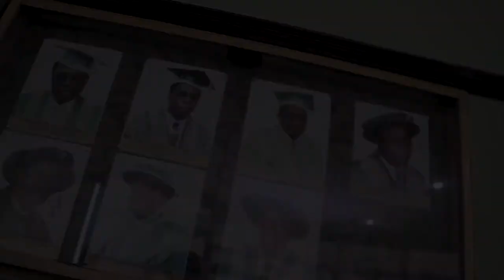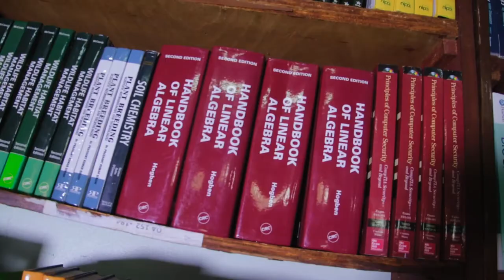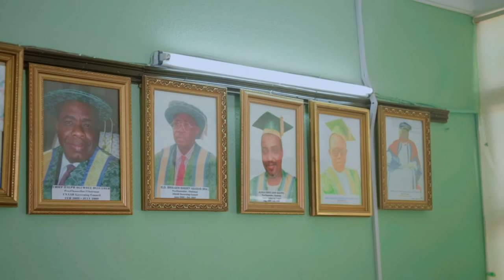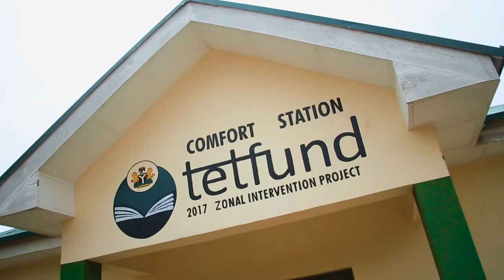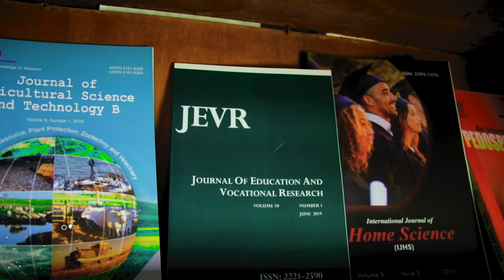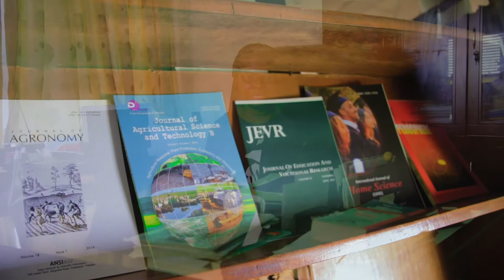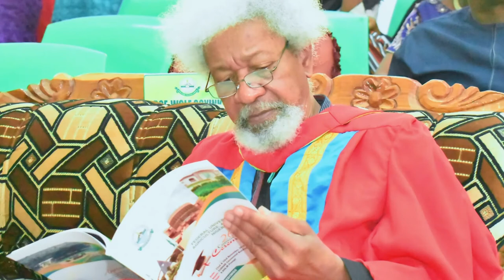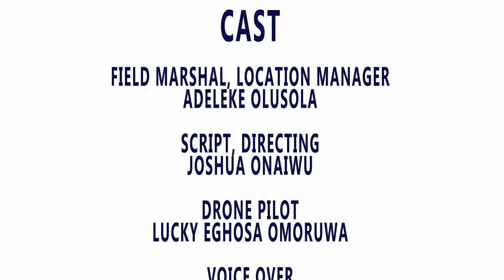TheMap Production for FUNAAB Federal university of Agriculture Abeokuta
FUNAAB Federal university of Agriculture Abeokuta